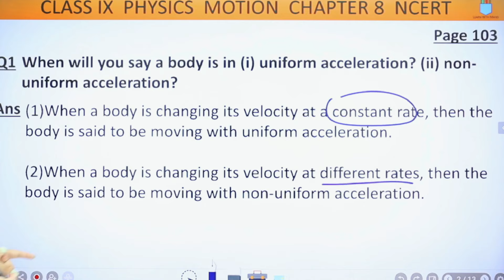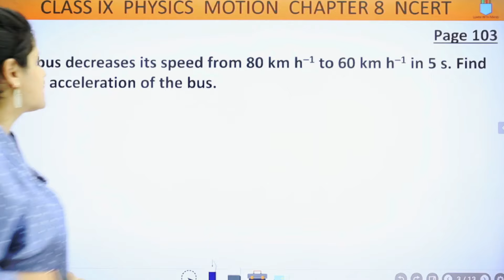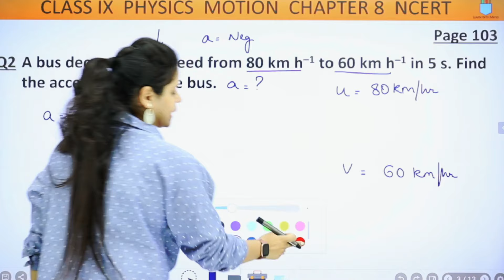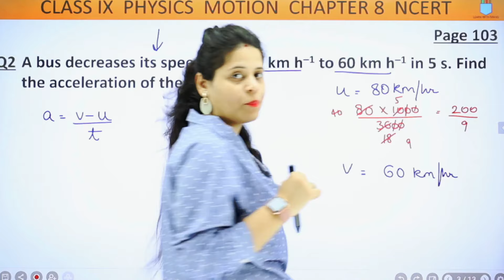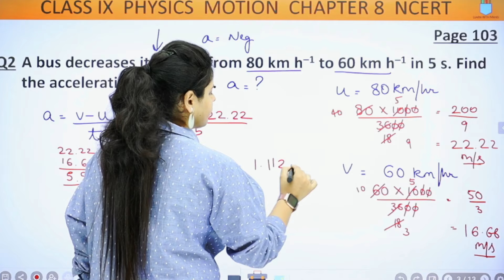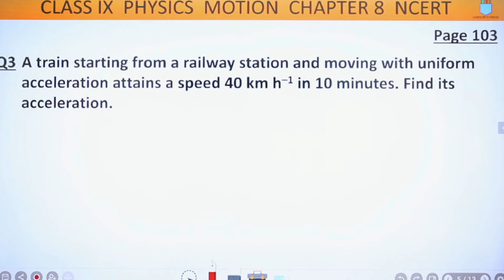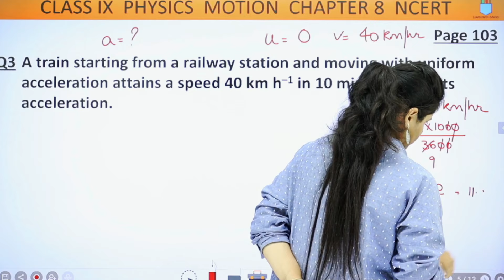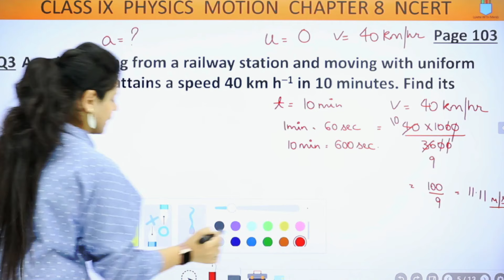Page 103 Solution | Motion | Class 9 Science | NCERT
In this session we will be discussing about Page 103 Solution of the chapter "Motion".